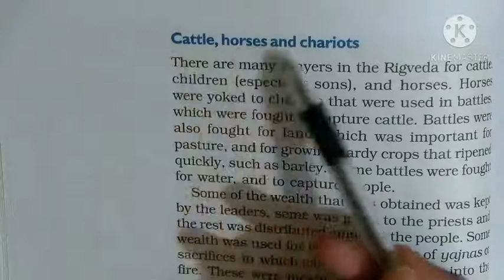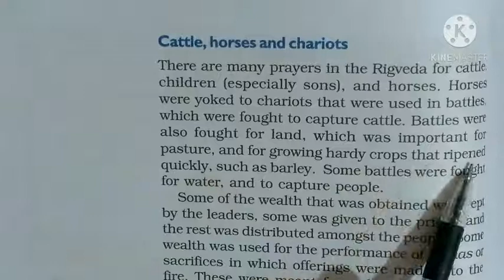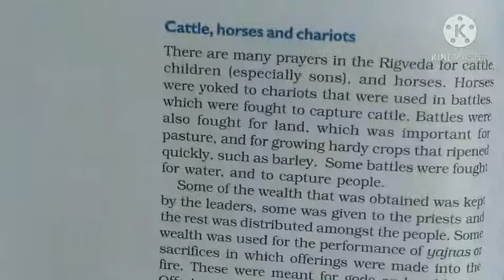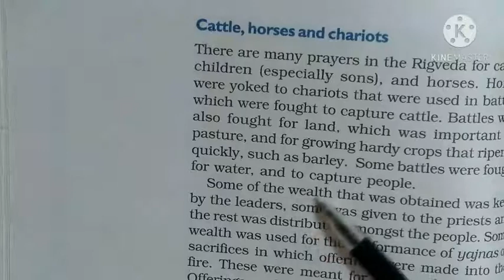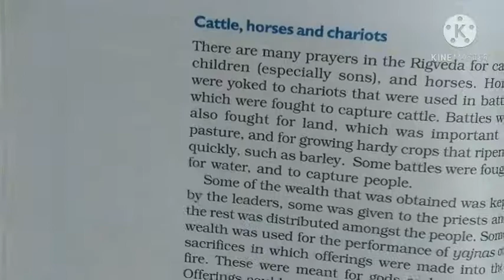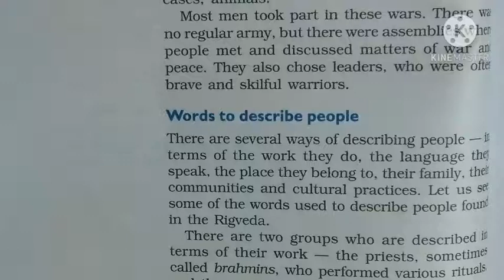Class 6 History Chapter 5 (Page no. 46)